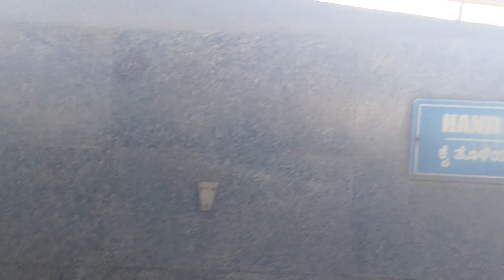ISKCON temple Bangalore||statue of equality Hyderabad||Bangalore to Ranchi by road (car)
ISKCON temple Bangalore#iskcontemple statue of equality Hyderabad#Hyderabad#Ranchi to Bangalore by road#Ranchi to Bangalore by car#travelling#travelvlog#Bangalore to Ranchi by road